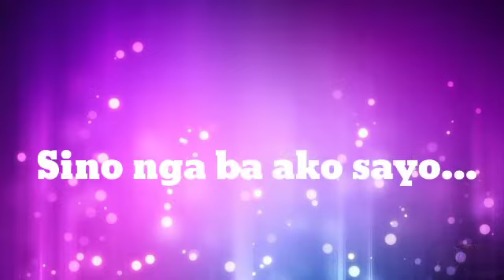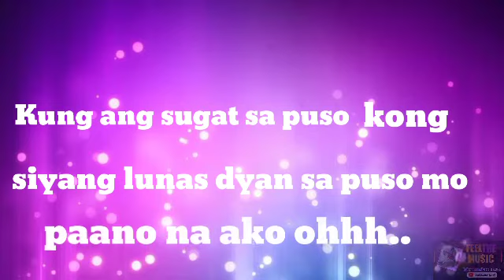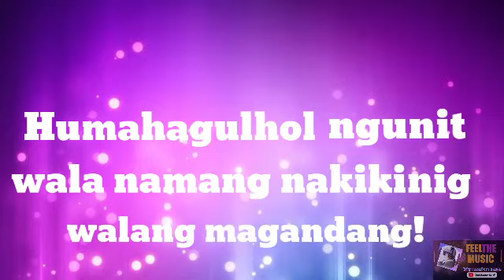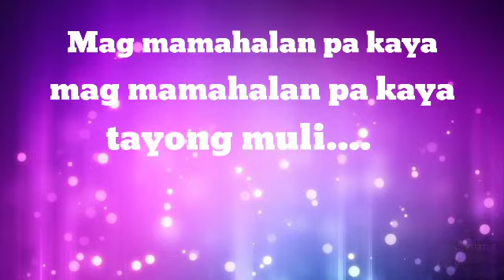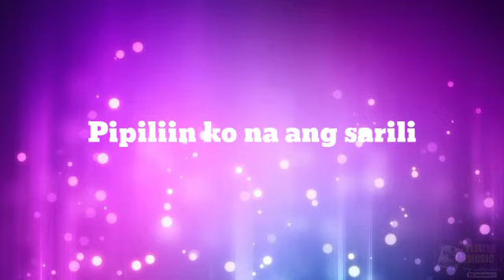Gusto ko nang BUMITAW (Lyrics) by Morissete Amon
Hi guys, I hope you enjoy ☺️

GUSTO KO NANG BUMITAW
GUSTO KO NANG BUMITAW LYRICS

morissette amon
itsmorissette
johanne morissette
morissette youtube channel
it's morissette